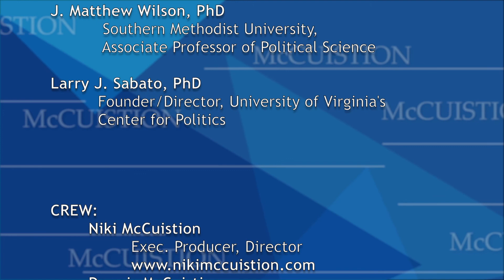McCuistion Show #2703 The 2020 Elections: What Went Right, What Went Wrong?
Joining hosts Dennis McCuistion and Jim Falk are:

Matthew Wilson, PhD
Southern Methodist University, Associate Professor of Political Science and

Larry J. Sabato, PhD
Founder/ Director of the University of Virginia’s Center for Politics, political analyst.

This program was recorded shortly before the storming of the capitol.

In the last two weeks, the political crisis that has rocked America has brought the legitimacy of the 2020 elections to the forefront of everyone’s thinking.

Our two experts who study elections issues believe: that while the elections were contentious and fraught with conflict and misleading statements regarding the validity of the elections, more went well than wrong.

Care was taken to assure election officials carefully monitored ballots, and there were more early voters.

All in all they believe that in this challenging time the elections were a tribute to the democratic system and rule of law.

Fair elections are an integral part of a free democracy and need to be respected.

Join us to learn more about their views.

And special thank you’s to the Hatton W. Sumners Foundation for their renewed support this year.

And please remember the McCuistion Program, a 501 ( C ) ( 3 ) tax-exempt organization does not receive any KERA pledge dollars, PBS funds or government grants. The funding which has kept us on the air for 30 years comes from grantors and viewers just like you. So thank you, most especially in this critical time,  for your continued support.

Be sure to watch other McCuistion TV programs on our